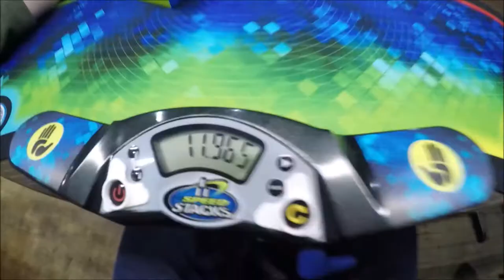10.49 PR 3x3 Average (Sub 10 Fail) | West Branch 2019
Shoulda woulda coulda beat Simon to sub 10 officially. I got too nervous as you can see in the last two solves.